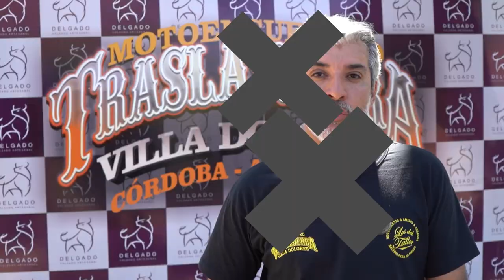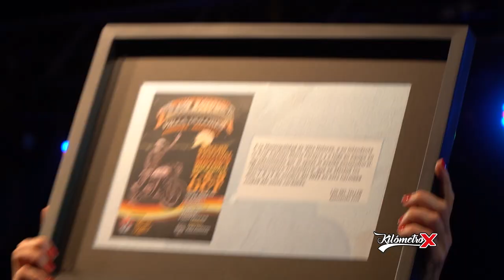Motoencuentro Traslasierra❌Villa Dolores 2022❌Parte 3❌By KM X